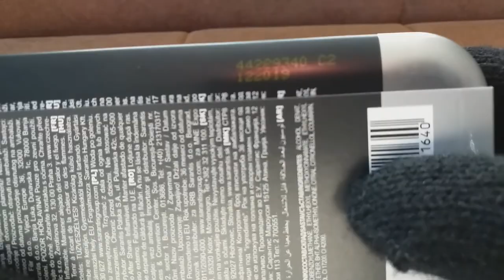STR8 FAITH After Shave Lotion Unboxing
STR8 after shave lotions for men UNBOXING